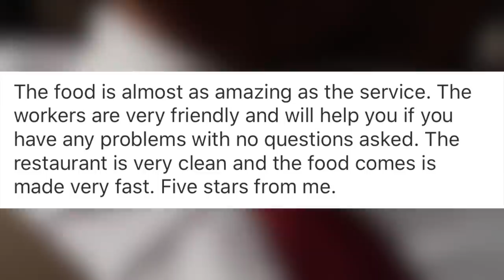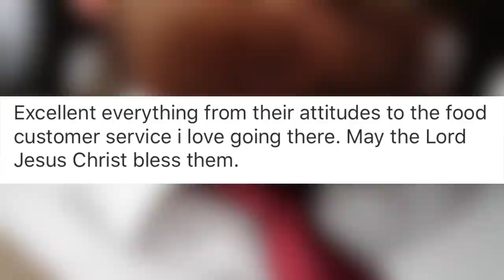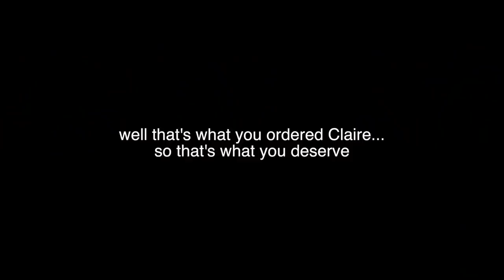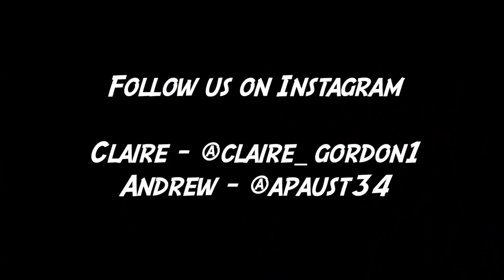I Took My Girlfriend To A 5 Star Restaurant For Valentine's Day!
I Took My Girlfriend To A 5 Star Restaurant For Valentines Day!